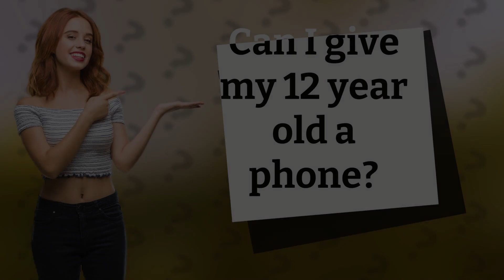Can I give my 12 year old a phone?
Is 12 Too Young for a Phone? Tips for Parents • Phone for 12-Year-Olds • Learn how to decide if your child is ready for a phone, set rules for responsible usage, and promote a healthy balance between screen time and real-life interactions.